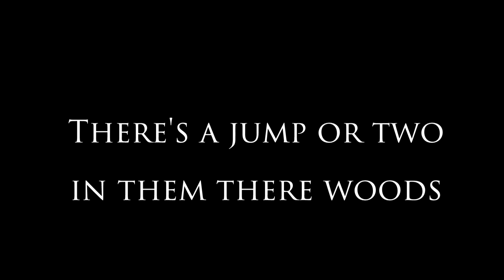There's a Jump or Two in Them There Woods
Secret Jumps in some secret woods in Wild and Wonderful WV.